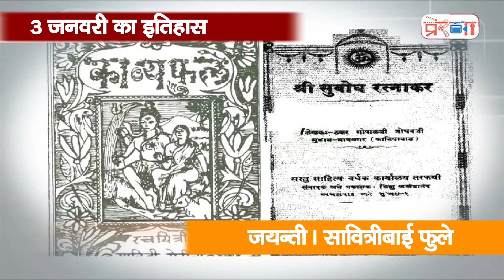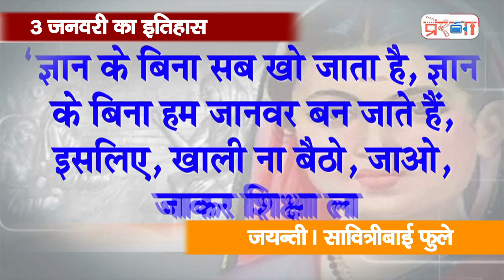जयंती| 3 जनवरी | सावित्रीबाई फुले